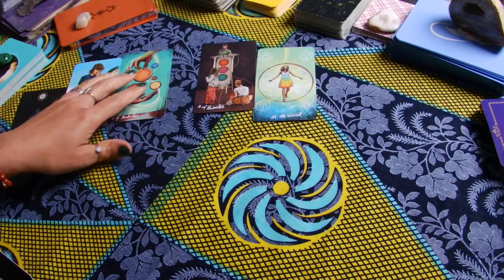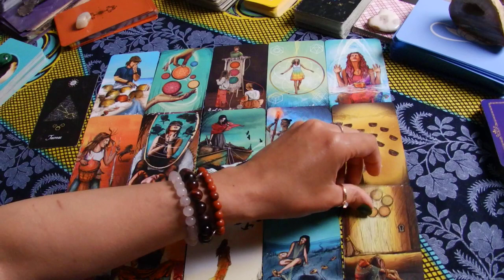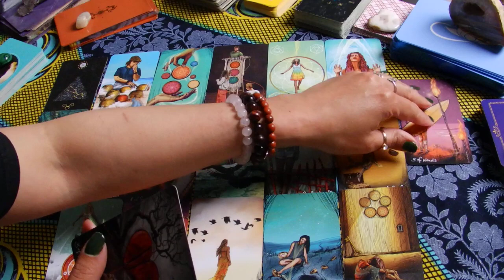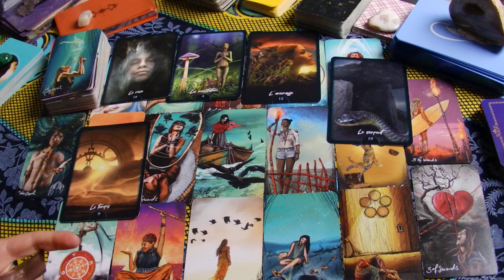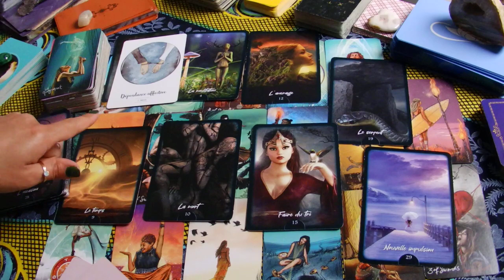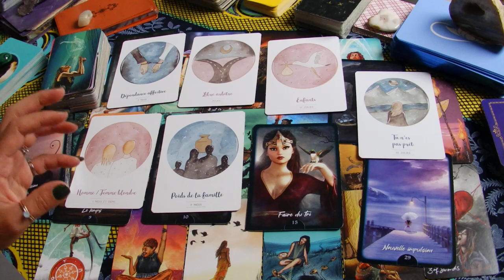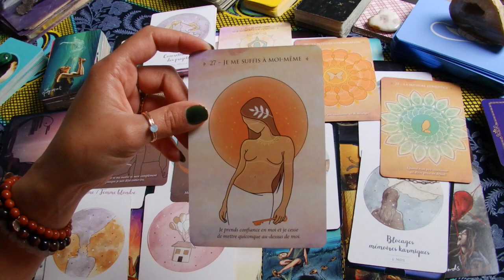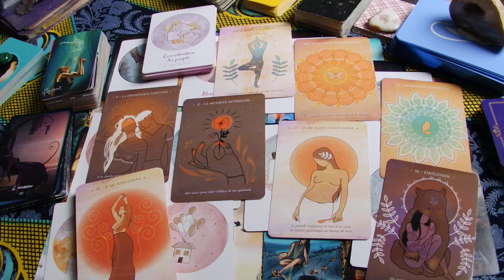TAUREAU Mai-Juin Une nouvelle impulsion après une période de stagnation